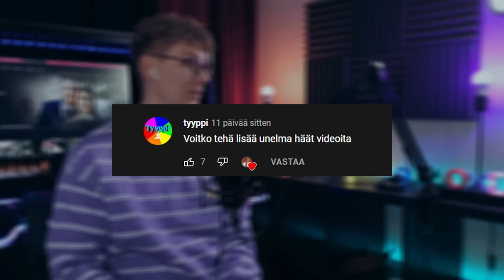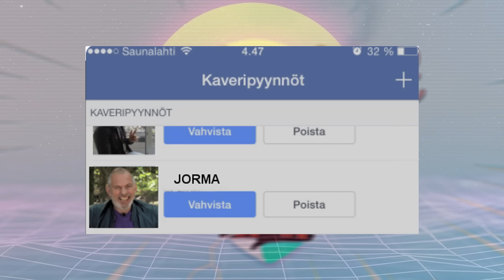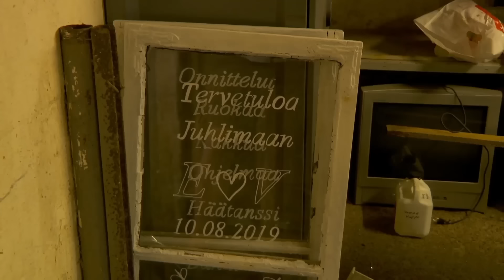TEIN ITSE JA SÄÄSTIN - UNELMAHÄÄT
Sannan ja Matin häät & random klippejä. Unelmahäät 2022 kausi 5.